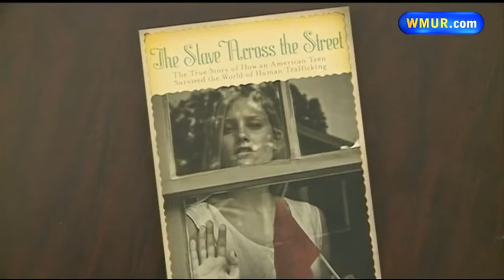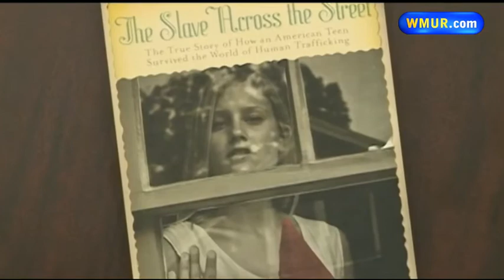Special report: State combats human trafficking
Law enforcement officials and experts say more must be done in New Hampshire to combat human trafficking.